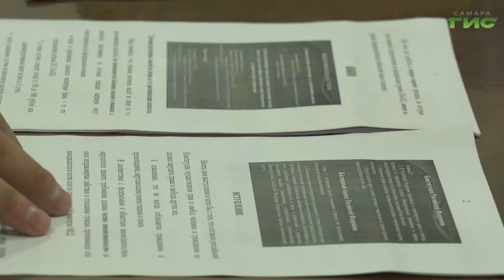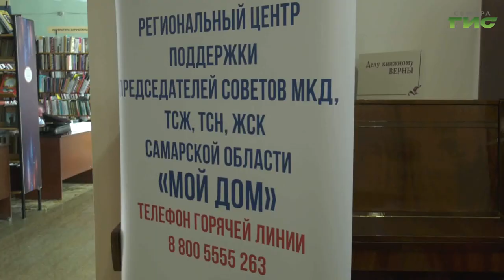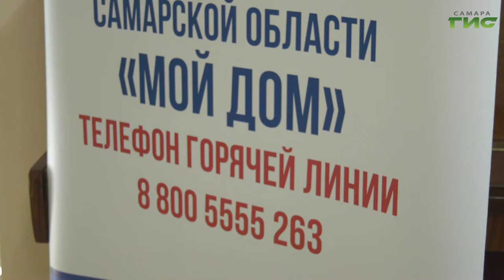В Октябрьском районе Самары проходят обучающие семинары для председателей МКД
Управлять многоквартирным домом правильно. Вот уже второй год при поддержке городской власти и инициативе губернатора для управляющих МКД проходят семинары "Мой дом". Жителям рассказывают об основных нюансах, с которыми приходится сталкиваться, занимаясь коммунальными вопросами и дают рекомендации в разрешении самых трудных ситуаций. Тему продолжат наши корреспонденты.